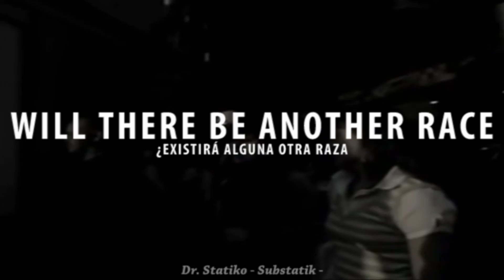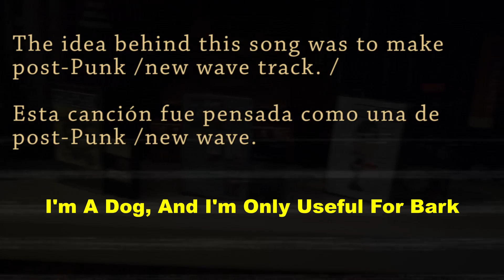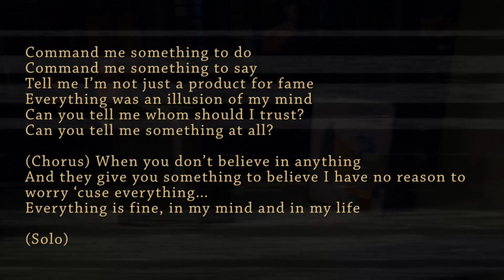Porno for Pyros – Pets (Lyrics Video) // Letra en español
(video subido originalmente:  27 sept 2020)
Un clásico del Rock alternativo de os 90's subtitulado con letra en castellano. pets (mascotas)

Porno For Pyros fue una banda de rock alternativo estadounidense formada en Los Ángeles, California en 1992, después de la separación de Jane's Addiction. La banda estaba compuesta por los exmiembros de Jane's Addiction, Perry Farrell (voz) y Stephen Perkins (Batería), junto con Peter DiStefano (guitarra) y Martyn LeNoble (bajo). La banda lanzó dos álbumes de estudio, Porno for Pyros (1993) y Good God's Urge (1996), antes de separarse en 1998. El video del primer simple del álbum, "Pets," recibió fuerte rotación en MTV. Luego del lanzamiento del álbum, Porno for Pyros continuó la gira con una cargada agenda, incluyendo una aparición en Woodstock 94.

Big thanks to / Agradecimientos a: 66 Cigarettes (channel with the original video)

Silent song: I'm A Dog And I'm Only Useful For Bark